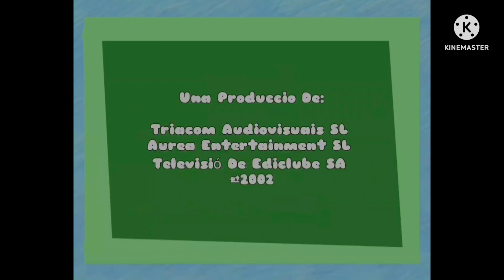La Lua i el món - Español Encerramentio HQ